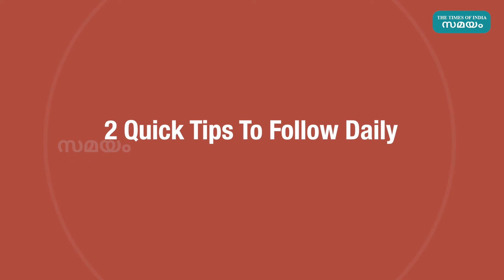Simple Tips for Daily Life Beauty Care | Samayam Malayalam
നമ്മളുടെ ദൈനംദിന ജീവിതത്തില്‍ നാം ശീലമാക്കേണ്ട രണ്ടു ബ്യൂട്ടി ടിപ്‌സാണിത്. കാലുകളുടെ സംരക്ഷണം ഉറപ്പാക്കുന്നതിനും മുഖത്തെ അഴുക്ക് കളയുന്നതിനും വളരെ നാച്ചുറലായിചെയ്‌തെടുക്കാവുന്ന രണ്ട് കുറുക്കു വിദ്യകള്‍ പരിചയപ്പെടാം.